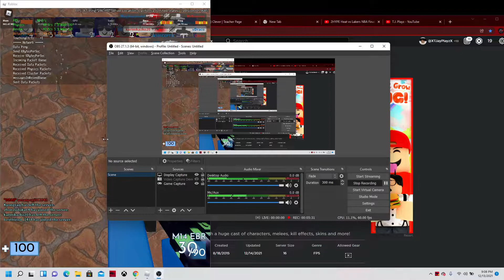Arsenal in Roblox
Playing Arsenal in roblox! Have a great day!